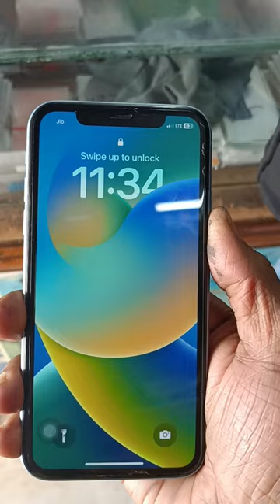iphone 14pro plus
iphone 14 proiphone 14 proiphone 14pro plus gadget technology unboxing experiment review maxiphone 14 plusiphone 14 pro reviewiphone 14 pro max reviewiphone 14 pro cameraiphone 14 reviewiphone 14 pro max unboxingiphone 14 cameraiphone 14 pro unboxingiphone 14 unboxingapple iphone 14apple iphone 14 proiphone 14 pro max vsiphone 14 vsiphone 14 pro vs